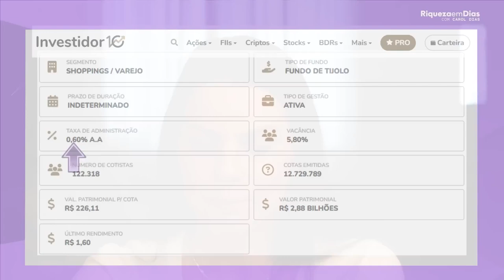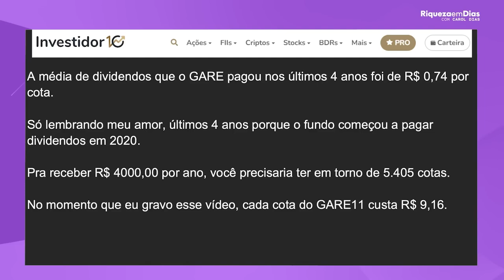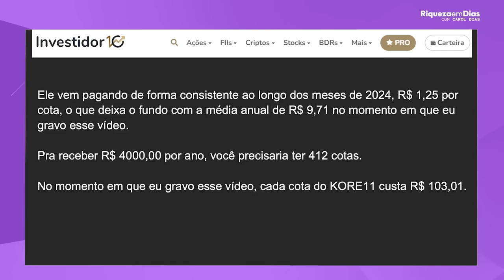R$ 1 000 Mensais com Fundos Imobiliários é POSSÍVEL!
Está querendo saber como investir em fundos imobiliários do zero? Então você chegou ao lugar certo! Neste vídeo, vou te ensinar tudo o que você precisa para começar a investir em fundos imobiliários, mesmo que você seja totalmente iniciante. Vamos abordar desde os conceitos básicos, como o que são fundos imobiliários, até como escolher os melhores fundos para diversificar sua carteira de investimentos e começar a receber renda passiva.

Se você deseja entender como funciona esse tipo de investimento, quais os principais tipos de fundos imobiliários (como os de renda, tijolo e papel) e quais as estratégias para iniciar com segurança, este vídeo é para você. Aprenda a calcular dividendos, entender a tributação envolvida e conhecer plataformas onde você pode comprar seus primeiros fundos. A partir de hoje, você terá uma nova perspectiva sobre como aplicar seu dinheiro com sabedoria e aproveitar os rendimentos de ativos imobiliários sem precisar comprar um imóvel físico.

Assista até o final e descubra dicas exclusivas que só os investidores experientes compartilham.